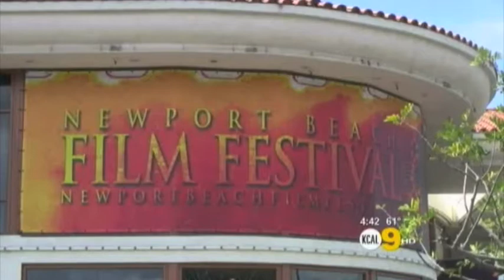Newport Beach Film Festival Threatens To Sue Andy Dick Over Bizarre Behavior